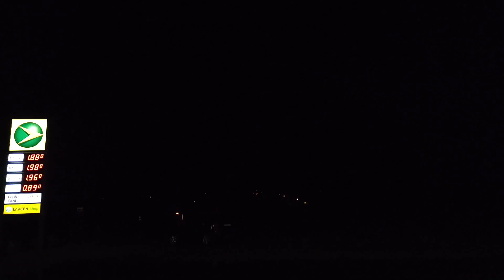Gewitter bei Biberbrugg SZ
Es war nicht einfach mit den Öv zu Chasen, da wir leider nicht mobil sind. Dennoch gab es eine gute Ausbeute. Bilder sind auf Twitter oder Facebook zu sehen.